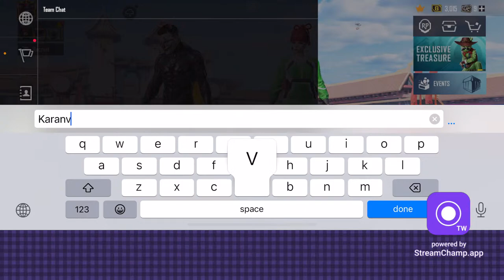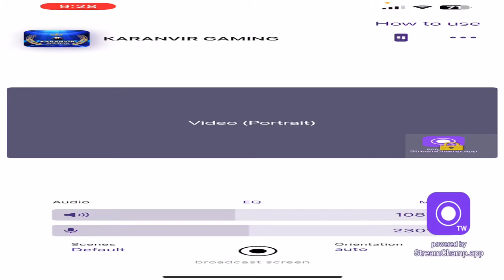𝐋𝐢𝐯𝐞 𝐏𝐔𝐁𝐆 | 𝐒𝐮𝐛𝐬𝐜𝐫𝐢𝐛𝐞, 𝐥𝐢𝐤𝐞 , 𝐬𝐡𝐚𝐫𝐞 , 𝐏𝐮𝐧𝐣𝐚𝐛𝐢 𝐬𝐭𝐲𝐥𝐞 | 𝐊𝐚𝐫𝐚𝐧𝐯𝐢𝐫 𝐆𝐚𝐦𝐢𝐧𝐠